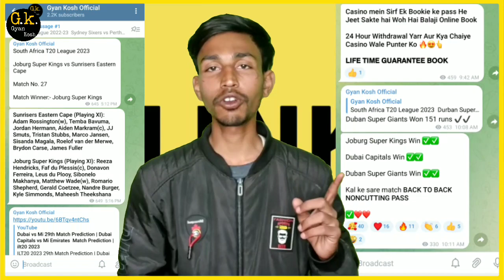SA20 29th Match Prediction | Joburg Super Kings vs Mi Cape Town Match Prediction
Joburg Super Kings vs Mi Cape Town Match Prediction | today match prediction | SA T20 LEAGUE 2023 Prediction

हेल्लो दोस्तो आप देखना शुरू कर चुके हैं ज्ञान कोश और आज हम बात करने वाले हैं SA20 LEAGUE  2023 के 29th मैच की जो खेला जाएग  Mi Cape Town vs Joburg Super Kings  के बीच l

TOSS + MATCH +SESSION+ JACKPOT ENTRY KI FIX REPORT KE LIYE WHATSAPP KARE👇👇

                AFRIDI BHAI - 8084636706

🔴 CONTACT HERE FOR WHATSAPP☝️☝️

आज हम जानेंगे क्या रहेगी प्लेइंग इलेवन कौन सी टीम में भारी ? कौन सी टीम जीत सकती है मैच ? और क्या होगी ग्राउंड रिपोर्ट ?

Join us on Telegram for BBL & international league  toss & Match Prediction -

Join us on Telegram FOR BPL & SA T20  LEAGUE -

☝️☝️JOIN FAST

1. JSK vs MICT Match Prediction
2. Joburg Super Kings vs MI Cape Town
3. MICT vs JSK main se kon jitega
4. aaj ka match kaun jitega
5. aaj ka sa20 match
6. Joburg Super Kings vs MI Cape Town match prediction
7. MI Cape Town vs Joburg Super Kings prediction
8. JSK vs MICT Kaun Jitega
9. MICT vs JSK kaun Jitega
10. JSK MICT aaj ka match
11. MICT JSK aaj ka match
12. Match prediction today
13. Today sa20 match prediction
14. Joburg vs Cape Town mein kaun jitega
15. Cape Town vs Joburg main kaun jitega
16. MICT vs JSK me kon jitega
17. MI Cape Town vs Joburg Super Kings
18. Joburg Super Kings vs MI Cape Town
19. Today Match Prediction
20. 6th February ka Match
21. SA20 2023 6th February
22. SA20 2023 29th  Match
23. JSK vs MICT Highlights
24. MICT vs JSK Highlights
25. SA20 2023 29th Match Highlights
26. Joburg Super Kings vs MI Cape Town highlights
27. MI Cape Town vs Joburg Super Kings Highlights
28. JSK vs MICT 29th Match Preview
29. MICT vs JSK Match Preview
30. Joburg Super Kings vs MI Cape Town Match Preview
31. MI Cape Town vs Joburg Super Kings  Match Preview
32. JSK vs MICT 29th Match Playing 11
33. MICT vs JSK 29th  Match Playing 11
34. Joburg Super Kings vs MI Cape Town Playing 11
35. MI Cape Town vs Joburg Super Kings Playing 11

21. SA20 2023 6th February
22. SA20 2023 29th  Match
23. JSK vs MICT Highlights
24. MICT vs JSK Highlights
25. SA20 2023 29th Match Highlights
26. Joburg Super Kings vs MI Cape Town highlights
27. MI Cape Town vs Joburg Super Kings Highlights
28. JSK vs MICT 29th Match Preview
29. MICT vs JSK Match Preview
30. Joburg Super Kings vs MI Cape Town Match Preview
31. MI Cape Town vs Joburg Super Kings  Match Preview
32. JSK vs MICT 29th Match Playing 11
33. MICT vs JSK 29th  Match Playing 11
34. Joburg Super Kings vs MI Cape Town Playing 11
35. MI Cape Town vs Joburg Super Kings Playing 11